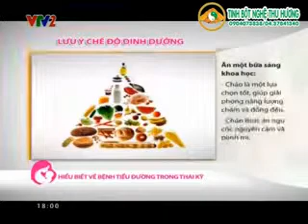Làm thế nào để tránh bị mắc tiểu đường thai kỳ ngay từ khi mới mang thai?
Tiểu đường thai kỳ (ĐTĐ) là tình trạng rối loạn dung nạp glucose ở bất kỳ mức độ nào, được phát hiện trong thời kỳ mang thai. Có thể nói, ĐTĐ thai kỳ chính là một thể bệnh ĐTĐ, chỉ xuất hiện và chỉ tồn tại trong thời gian người phụ nữ mang thai. ĐTĐ thai kỳ khởi phát trong khi có thai và tự khỏi sau khi sinh. Nếu trong vòng 6 tuần sau khi sinh, người mẹ ĐTĐ thai kỳ chưa khỏi bệnh thì lúc này không được chẩn đoán là ĐTĐ thai kỳ nữa mà thuộc thể bệnh ĐTĐ týp 1, týp 2, ĐTĐ do dinh dưỡng hoặc ĐTĐ triệu chứng. Có nghĩa là chẩn đoán ĐTĐ thai kỳ một cách chắc chắn nhất đó là chẩn đoán hồi cứu sau khi sinh 6 tuần.
-- Thuốc chữa đột quỵ, tai biến mạch máu não -- Chính hãng Đồng Nhân Đường Bắc Kinh sản xuất, Cty Đông Á nhập khẩu. LH: 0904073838/ 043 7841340
Nguồn: VTV.VN